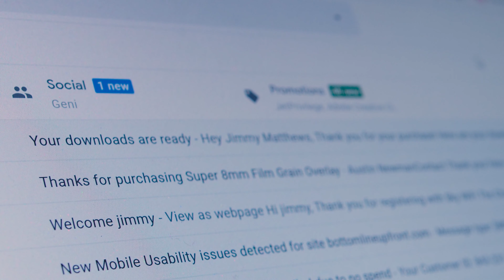You Choose the Outcome in this Rome Italy Travel Guide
When in Rome, there are a lot of things to do. And this Rome Italy travel guide will pretty much cover all of them, with tips and travel advice on the the typical stuff like the top 10 tourist attractions, but also the food in Rome, as well as nightlife. Filmed in 4K, you will be deciding where we go and what we do.

Don't worry if you miss a temple or something, there are ways to go back!